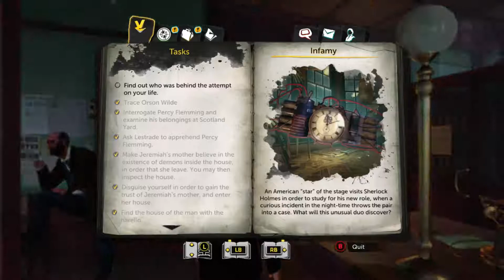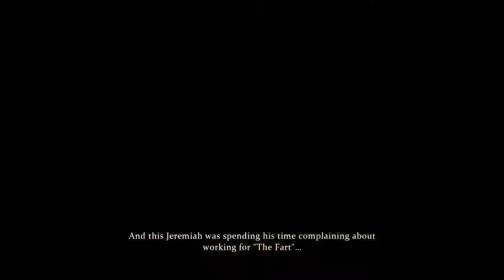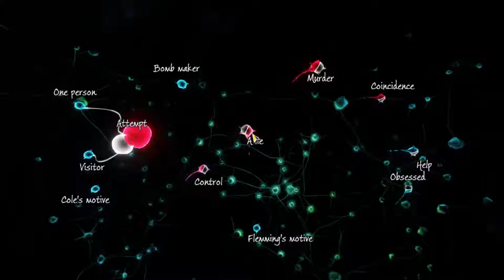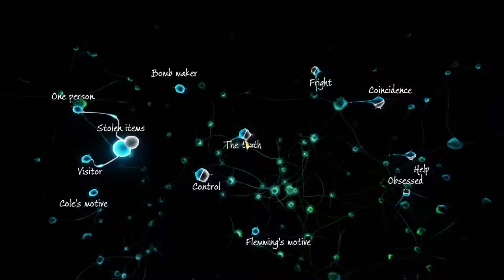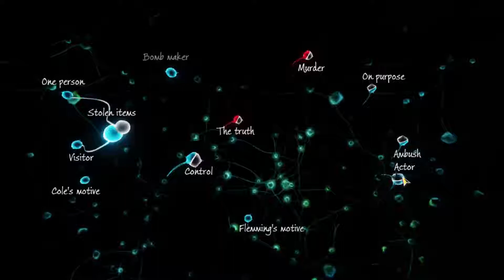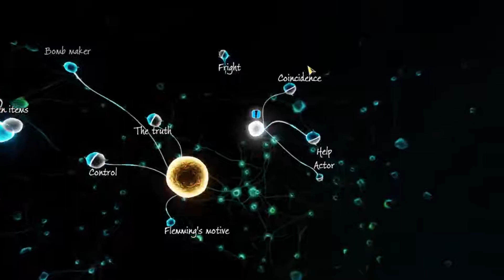sherlock holmes the devils daughter infamos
gameplay footage of sherlock holmes and the devils daughter, I apologise for the flashing in the background in this video, this game takes alot of graphics and im running a 4gb ddr5. the game plays great just the odd couple of parts i've come to it happens. enjoy